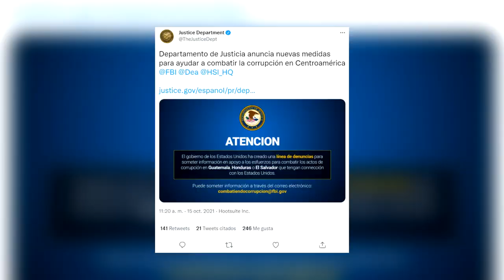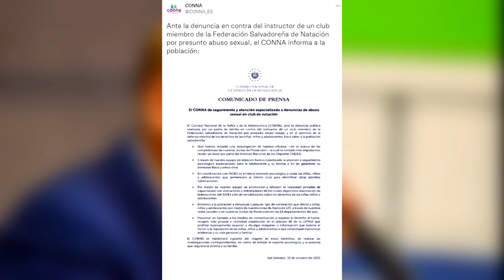Noticiero LPG 15 de octubre: Recorte de $10 mill en presupuesto 2022 afectará a sectores vulnerables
Para el próximo año, el Gobierno pretende recortar del Presupuesto General de la Nación casi $10.5 millones a organizaciones sin fines de lucro que en su mayoría benefician a jóvenes en temas de educación; a personas con diferentes tipos de discapacidades; y a pacientes con enfermedades crónicas como el VIH.

¡Visítenos!